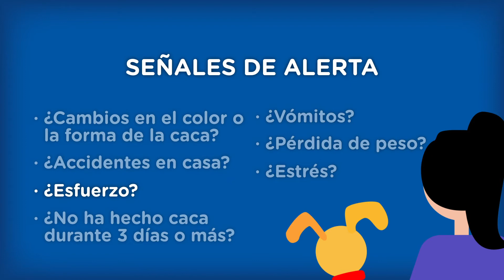Hill's Prescription Diet Gastrointestinal Biome | ¡Bienvenido a la academia de la caca!